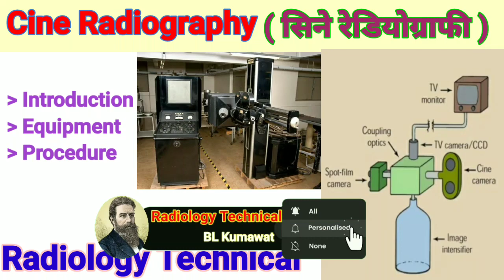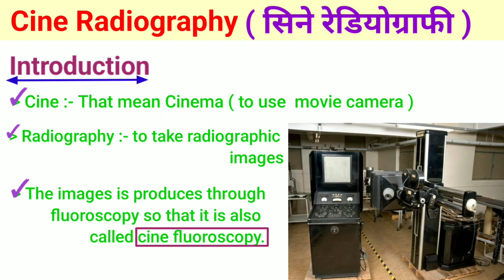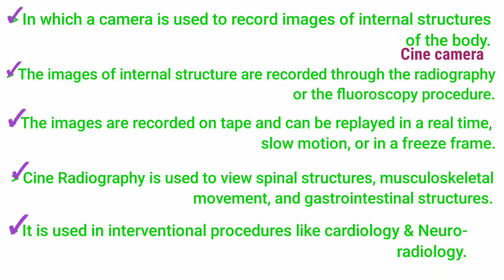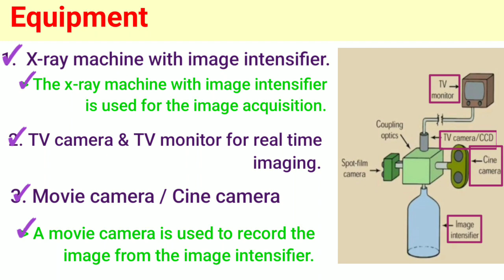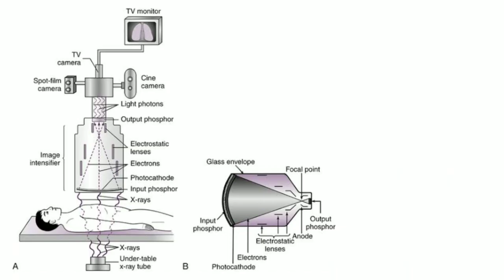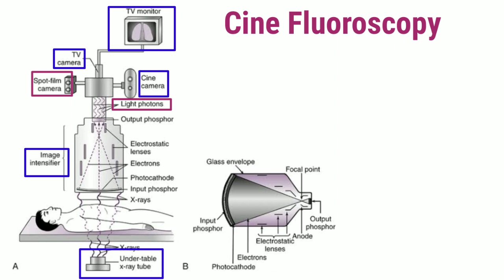Cine Radiography # सिने रेडियोग्राफी # in hindi # Radiography procedure # By BL Kumawat #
Radiologyprocedure # Radiographyposition# Spacialradiograpgyprocedure#

Friends today's topic is " Cine Radiography".

Friends is video me Cine Radiography ka Introduction , Equipment & Procedure  ke baare me details me study krege.

:-  The images is produces through fluoroscopy
      so that it is also called cine fluoroscopy.
:-  The images of internal structure are recorded
      through the radiography or the fluoroscopy
                                                              procedure.
:-  Cine Radiography is used to view spinal
     structures, musculoskeletal movement, and
    gastrointestinal structures.

Old links